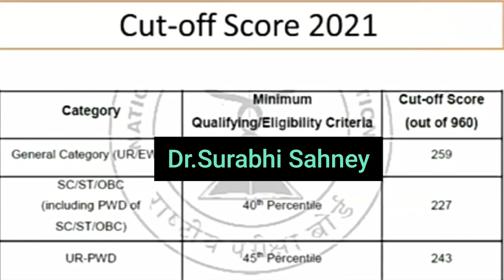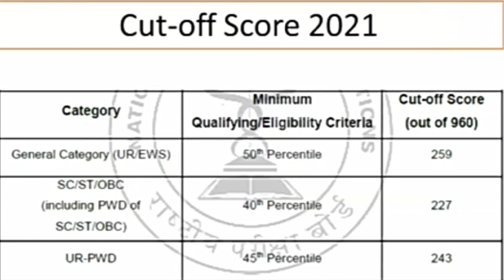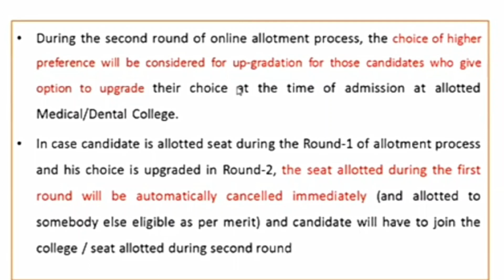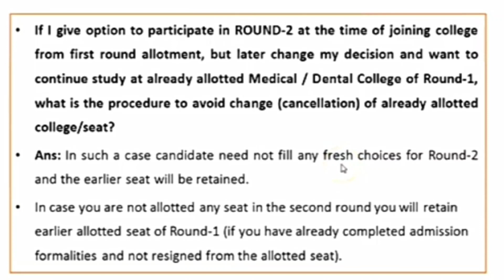NEET MDS COUSELLING | MDS SEATS IN INDIA | CATEGORY RESERVATION | CUT OFF MARKS | DR. SURABHI SAHNEY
THINK LOGICALLY AND SCORE MAGICALLY

FOLLOW MORE ON -dr.surabhisahney